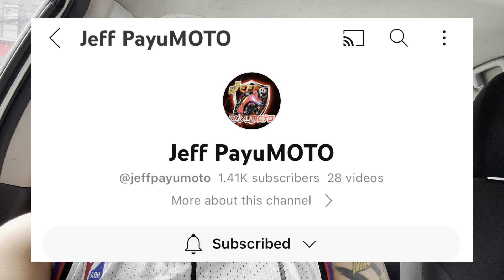Bakit matagal ako nawala sa YT | Andrey TV